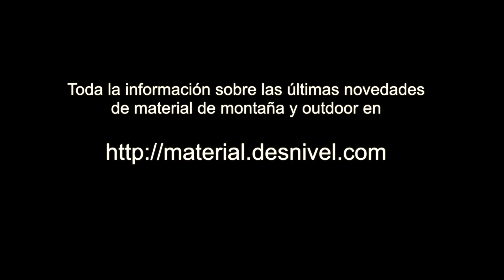Tecnología Climatica con Gore-Tex Surround de Aku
Presentación del calzado con tecnología Climatica con Gore-Tex Surround de Aku en ISPO 2017